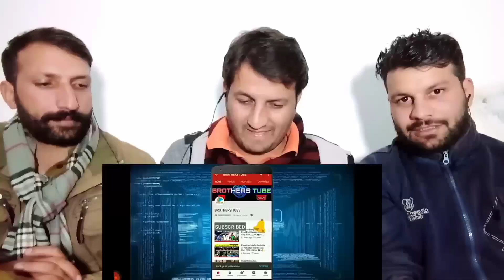India and Russia versus Pakistan and Turkey comparison Pakistani reaction